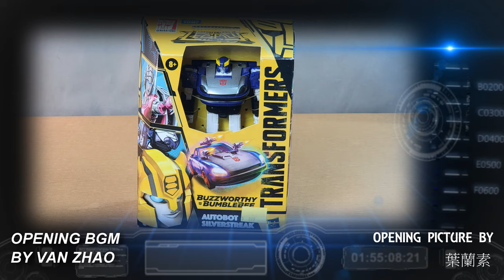胡服騎射的變形金剛分享時間 1835集 傳世 大黃蜂系列 銀霹靂 Transformers LEGACY Buzzworthy Bumblebee SILVERSTREAK